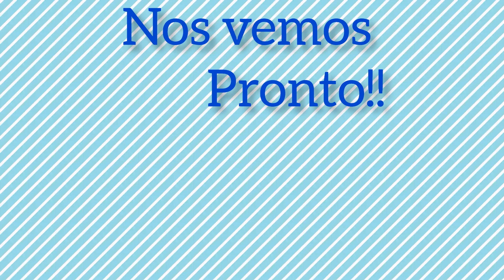2023*MI NUEVA RUTINA EN LA MAÑANA/ MARIA JOSE ENTRA A ESTUDIAR Y ESTOY TRISTE/HICE COMIDA A LAS 5 AM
BUEN DÌA PARA TODOS Y BIENVENIDOS A MI CANAL...
EL DIA DE HOY LES MUESTRO MI NUEVA RUTINA, YA QUE AHORA ME ESTOY LEVANTANDO A LAS  AM HA DESPACHAR A MI ESPOSO Y A MI HIJA... ASÌ QUE ESPERO TE QUEDES Y TE SUSCRIBAS PARA QUE SIGAS VIENDO MAS DE NUESTRO CONTENIDO.